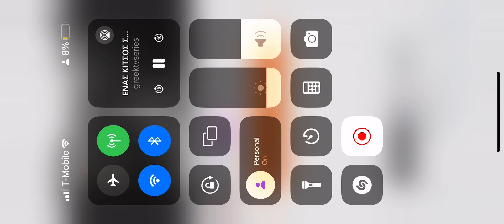Demetrios Takis Dotis Bouzouki Solo Tsifteteli Greek Movie 1970